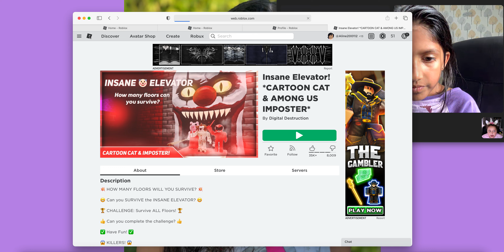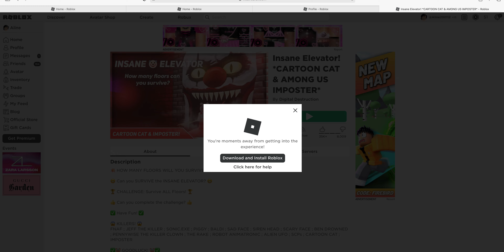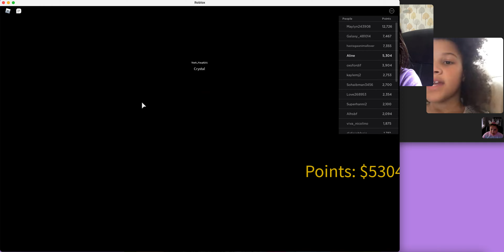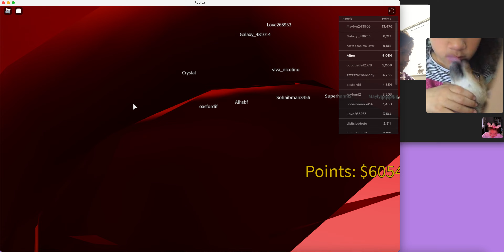Playing The Insane Elevator With My Two Friends Maddie and Suma!!